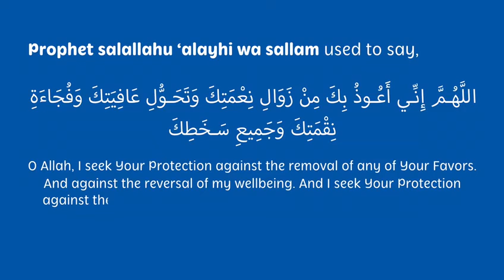A beautiful du’aa to learn (and share) ❤️